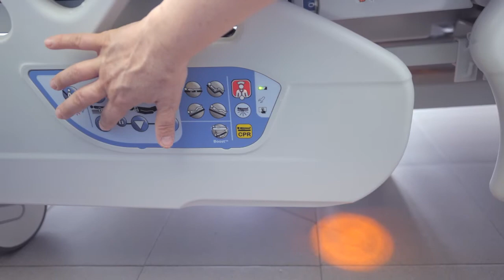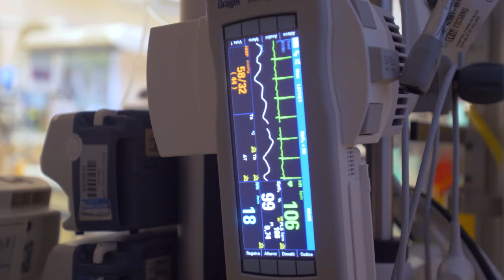Gaslini: i materiali donati dal governo Usa all'ospedale pediatrico genovese